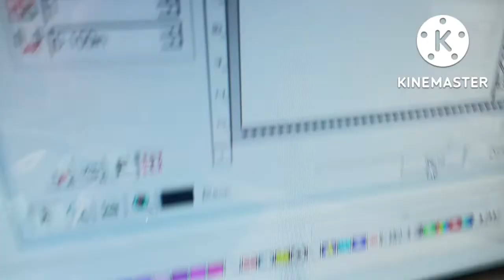front shocker/silencer cover/rim stickering on raider bike